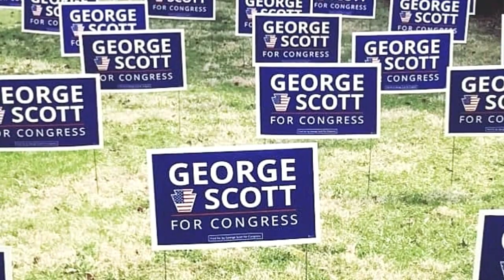George Scott for Congress 01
Brief video about George Scott 10th District PA congressional candidat